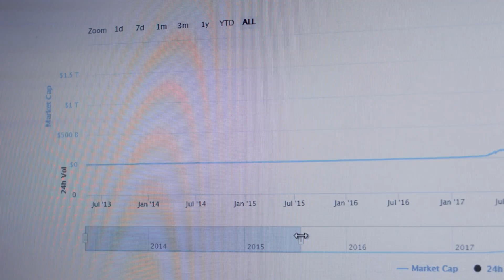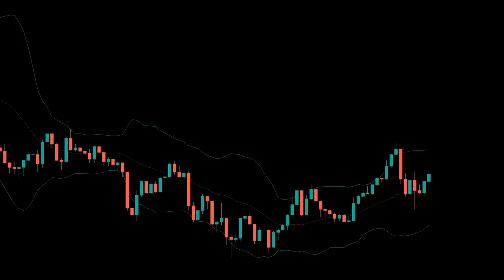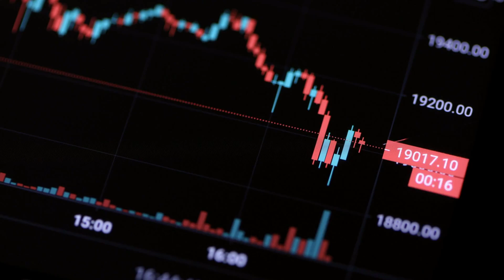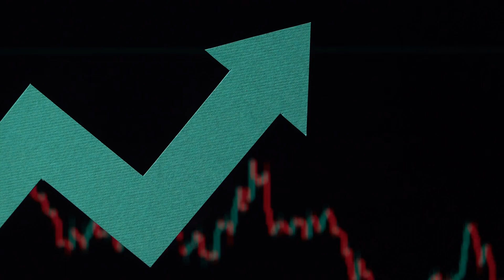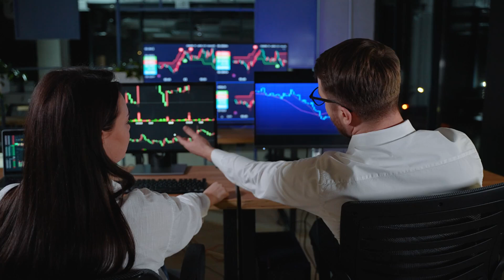Notcoin Price Prediction 2024: Will Notcoin Price Surge to $0.05 by 2030? Market Insights Revealed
Discover Notcoin price projections and market insights in this detailed video! Learn about the Notcoin price potential surge to $0.05 by 2030 and factors driving the Notcoin price. We delve into Notcoin value, including technical indicators, market conditions, and community interest, all pointing towards a bullish outlook for Notcoin price. Explore the cryptocurrency market and how Notcoin trading on various crypto trading platforms can impact its future. Our in-depth analysis includes Notcoin chart trends, blockchain developments, and Notcoin exchange rate movements. Stay updated on digital currency advancements and Notcoin investments for a comprehensive understanding of the crypto assets. We also provide Notcoin predictions, focusing on market trends and technological advancements that could affect Notcoin price.Join us as we explore Notcoin analytics, altcoin prices, and the latest Notcoin news to keep you informed in the crypto market. Whether you're an investor or a trader, understanding Notcoin price dynamics and crypto trading platforms is crucial. Stay proactive by tuning into this video for valuable insights and detailed analysis on Notcoin price and its journey ahead.Subscribe, like, and comment to join our growing community and receive regular updates on Notcoin's exciting developments. Stay ahead in the cryptocurrency market by keeping track of Notcoin price, market trends, and the latest Notcoin news. Get an edge with our detailed breakdown of Notcoin value, Notcoin price, and Notcoin trading strategies. Don't miss out on crucial Notcoin price insights and future projections. Explore the crypto world with us and stay informed about every significant move in the Notcoin price!Join us today to make better-informed decisions about Notcoin price and its potential growth. Our